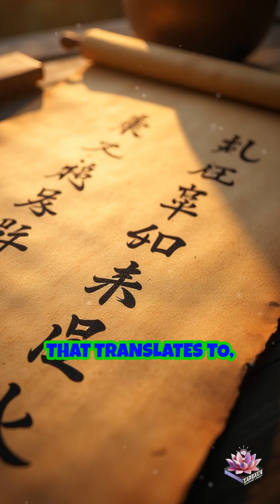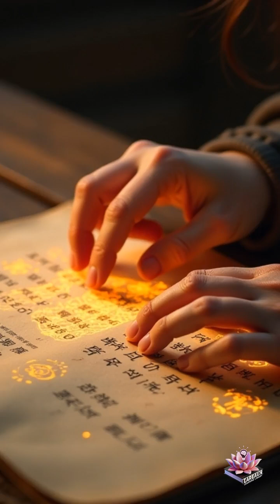When NEUROSCIENCE Meets the INFINITE!: The Ancient Truth HIDDEN in Modern Physics!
When knowledge meets its own horizon, something profound happens.

From Laozi to Einstein, thinkers across time have discovered that the deeper we dive into matter, the more we encounter mystery. In today’s Lareaux Learning Library, we unravel the ancient wisdom behind the saying, “The end of science is metaphysics.” What happens when logic meets the ineffable—when equations begin to sound like prayer?

Join me as we journey from Confucian philosophy to quantum entanglement, where spirituality and science stop opposing one another and start completing the same circle. Are we decoding creation—or remembering our part in it?

💖Some of My Favorite References on Today’s Lesson 💖
✨ “Tao Te Ching” – Laozi
✨ “The Tao of Physics” – Fritjof Capra
✨ “The Dancing Wu Li Masters” – Gary Zukav
✨ “The Structure of Scientific Revolutions” – Thomas Kuhn
✨ “What Is Life?” – Erwin Schrödinger